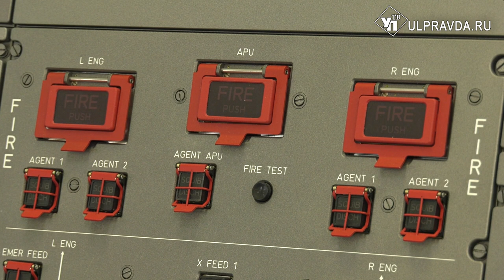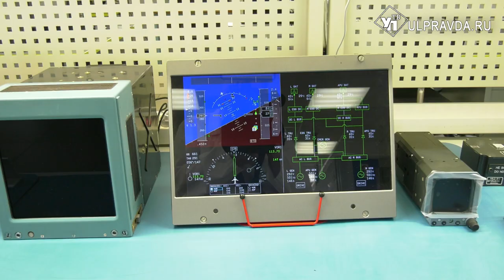Укрепляем сотрудничество. В Ульяновскую область приехал глава Татарстана Рустам Минниханов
В Ульяновскую область с рабочим визитом приехал глава Республики Татарстан Рустам Минниханов. С губернатором Алексеем Русских руководители регионов приехали на ульяновское конструкторское бюро приборостроения. Предприятие тесно сотрудничает с Казанским авиационным заводом по поставке бортового оборудования для самолетов.